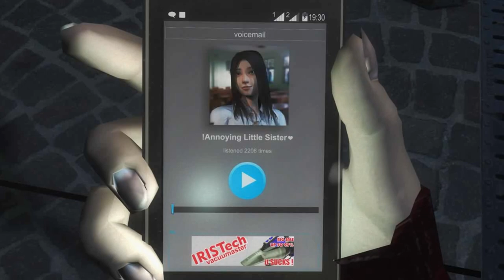Dreadout - Press A To Gay! Plays - FINALE - (Part 8)